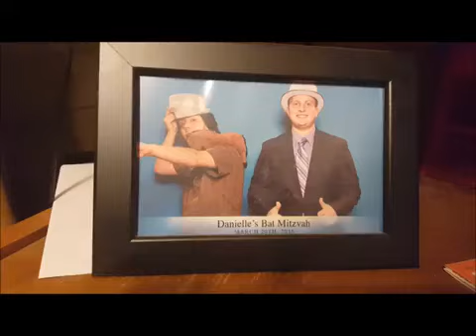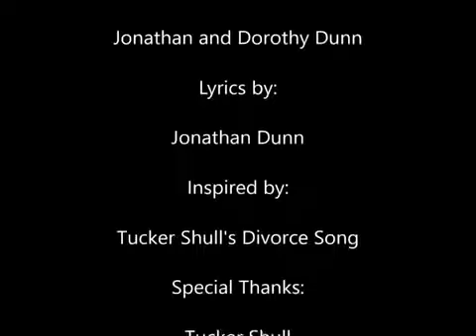Always Hurt (original version) Music Video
Original student channel "unlisted" release: April 30, 2018

2nd version (feat. Young Miggy) release: May 16, 2018

Jon GetitDunn public release: June 18, 2019

Jon GetitDunn description:

This was the "music video" version of my "Always Hurt" rap that I've made (inspired by the Xpozer/Young Miggy himself). Young Miggy (now known as simply Miggy) didn't come to me until after he saw this and asked to make his own version where he was featured in my rap. I said yes, and it worked out well (at least for me and him, it did). If you haven't done so already, be sure to check out the 2nd (and already) released version feat. Young Miggy: